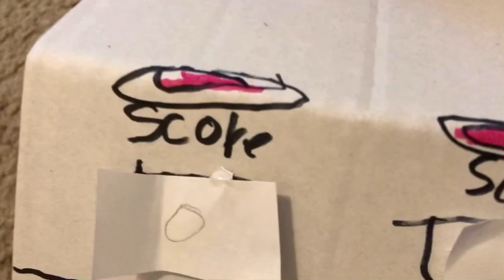Beenie boos Barbie life in the dreamhouse part 2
My stuffed animals star as Barbie characters! Have a good day!